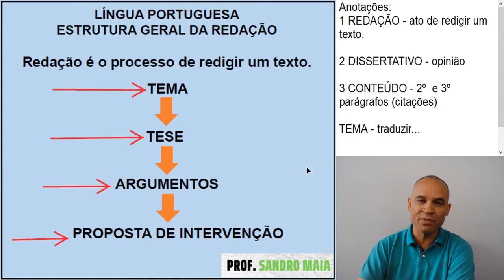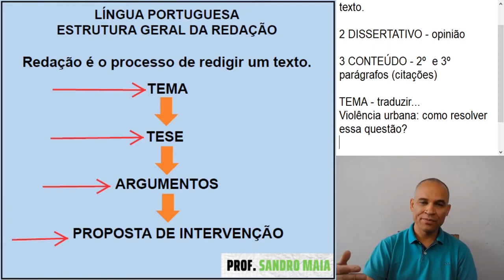Dica #220 - COMO FAZER SUA PROPOSTA DE INTERVENÇÃO! - Sandro Maia